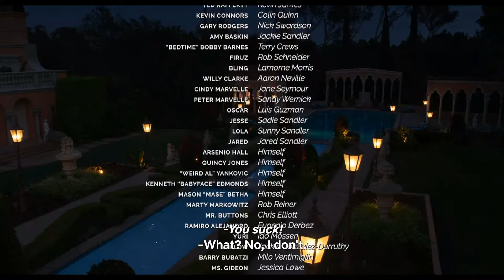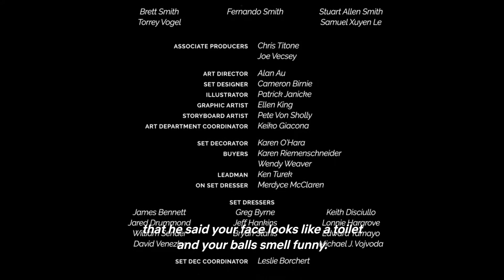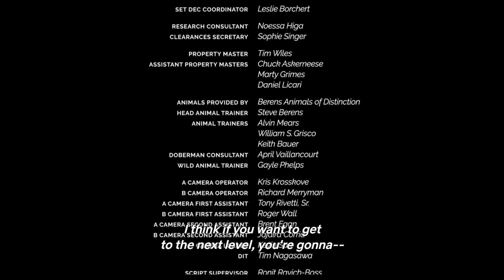Beavis and Butthead - Sandy Wexler